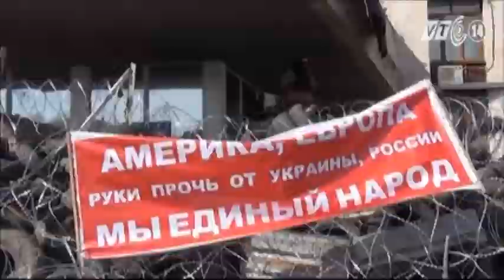VTC14_Chuyện Đông chuyện Tây: Bất ổn lan rộng ở miền Đông Ukraine_08.04.2014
Chuyện Đông chuyện Tây: Bất ổn lan rộng ở miền Đông Ukraine_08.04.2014:
Ukraine đang tiếp tục chìm sâu trong bất ổn, khi các cuộc biểu tình đòi ly khai nổ ra ở một số tỉnh miền Đông của nước này. Ngày 7/4, một nhóm người tự xưng là Hội đồng tỉnh Donetsk, cùng những người ủng hộ liên bang hóa Ukraine đã tập trung biểu tình trước trụ sở chính quyền thành phố này. Tại đây, họ đã tuyên bố thành lập nước CHND Donetsk, đồng thời gửi thỉnh cầu đến Tổng thống Nga Vladimir Putin, về việc triển khai lực lượng gìn giữ hòa bình tạm thời đến khu vực này.